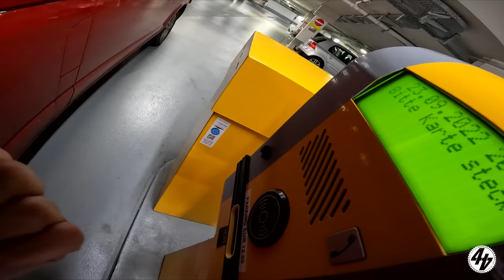FLAT OUT ON THE AUTOBAHN | Budget Bike Battle Bavaria | EP05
In this penultimate episode of Budget Bike Battle Bavaria, we find out who has the quickest steed by twisting the noise tube on the autobahn...